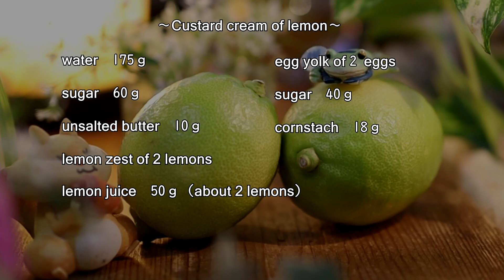レモンのカスタードクリームの作り方・レシピ How to make Custard cream of Lemon｜Coris cooking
今回はレモンのカスタードクリームの作り方・レシピをご紹介します。
レモンの風味と味わいたっぷりのカスタードクリームです。
レモンの旬の時期にぜひ味わってみてください☆

▷レモンのカスタードクリームの材料　約15㎝のケーキ作り適した分量
水　175ｇ
砂糖60ｇ
無塩バター　10ｇ
レモンの皮　2個分
レモン果汁　50ｇ（約2個分）

▶レモンのカスタードクリームの作り方
▶前準備
・レモンをサッと洗って皮の表面をすりおろして鍋に入れます。皮をすりおろしたレモンを半分にカットして果汁を絞り、濾しながら鍋に50ｇ入れます。そこに水175ｇと砂糖60ｇ、無塩バター10ｇを入れておきます
※レモンの皮は白い部分を入れると苦いので表面の部分のみをすりおろすようにします

１、卵黄にグラニュー糖40ｇを加えてホイッパーで白っぽくなるまで泡立てます。（ブランシール）
２、①にコーンスターチを加えて混ぜ合わせます
３、手鍋を中火にかけて、沸騰したら②に2回に分け加えてそのつど混ぜ合わせます。混ざったら濾さずに手鍋に戻します。
４、③を中火にかけてゴムベラで鍋底をこするようにしながら加熱していきます。トロミがついてきたらさらに混ぜながら加熱して、全体が沸騰したら火から下してボウルに入れます。
５、④を氷水にあてて冷まして、冷めたら密着するようにラップをして冷蔵庫に入れておきます。
６、しっかり冷えたらレモンのカスタードクリームの完成です。

天使のチョコレートムース【黄金比率でお店の口溶け】How to make Chocolate mousse of angel｜Coris cooking

天使のホワイトチョコレートムースの作り方・レシピ【黄金比率でお店の口溶け】How to make White Chocolate mousse of angel｜Coris cooking

天使の抹茶ムースの作り方・レシピ【黄金比率でお店の口溶け】How to make Matcha mousse of angel｜Coris cooking